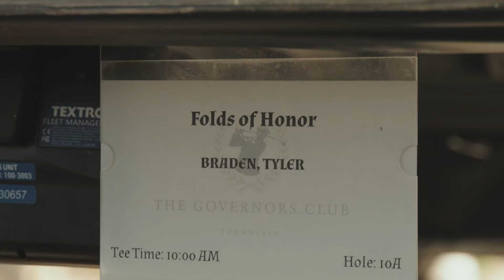2024 Folds of Honor Tennessee Freedom Invitational Golf Tournament